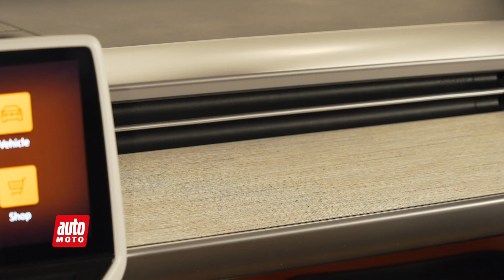Volkswagen ID.Buzz : à bord du Combi moderne électrique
Volkswagen dévoile enfin la version de série de l'ID.Buzz, son Combi électrique moderne. Et comme prévu, il est très fidèle au concept éponyme de 2017. Auto-Moto part à sa découverte...